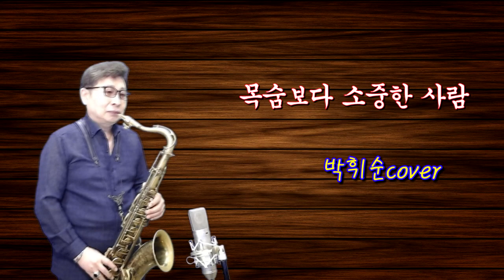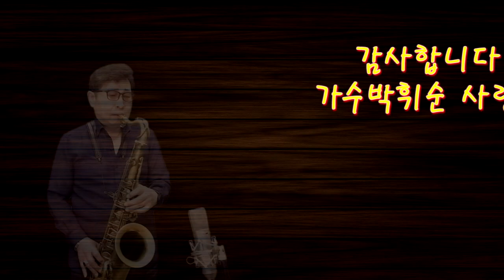테너색소폰(Tenor Saxophone)신청곡